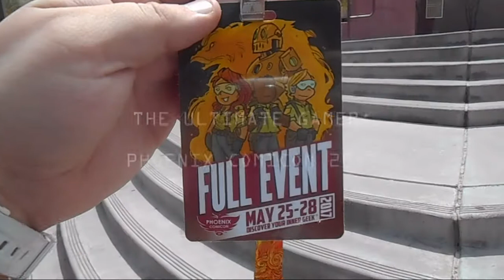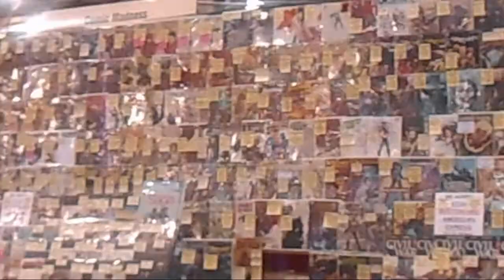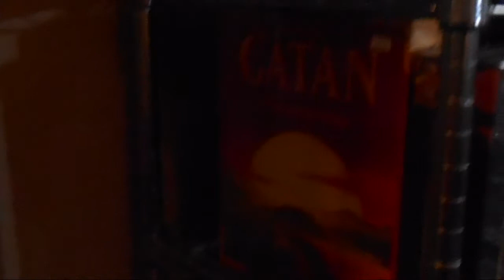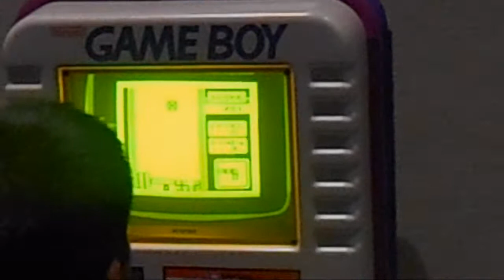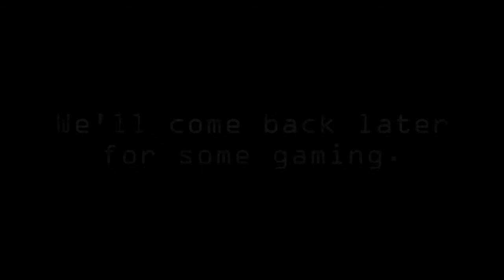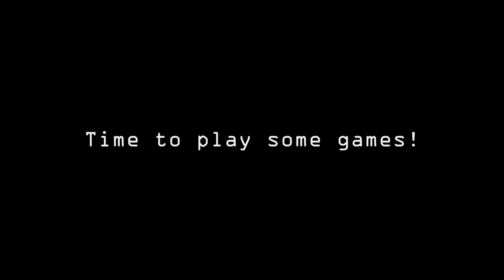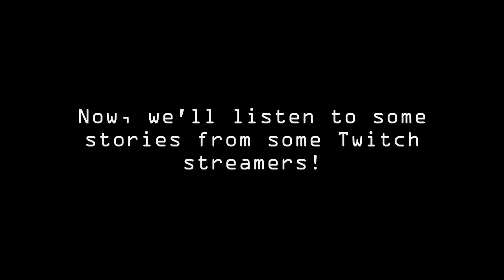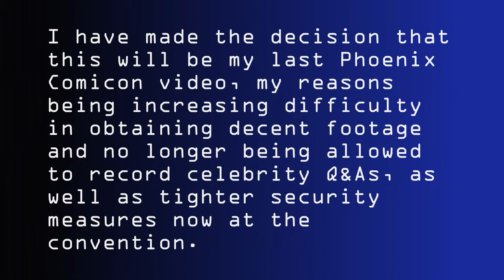The Ultimate Gamer At Phoenix Comicon 2017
My sixth trip to the annual nerdfest that is Phoenix Comicon.

Segments include a tour of the concessions floor and gaming arenas, a panel on careers in gaming, some gameplay footage of Halo 2, Smash Bros. Melee, and Mario Kart 8 Deluxe, and a panel where some Twitch streamers tell their stories.

Featuring a guest appearance from my cat, Lucy.

At the end of this video, I have a message regarding this series and a preview of a new adventure. Enjoy!!

This video is dedicated to the memory of the late, great Adam West, who I met at Phoenix Comicon 2014.